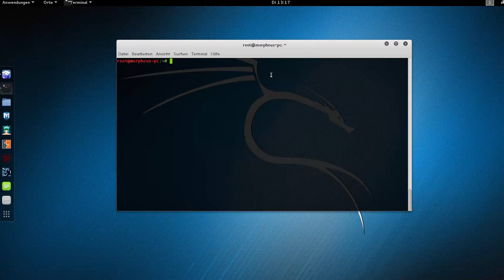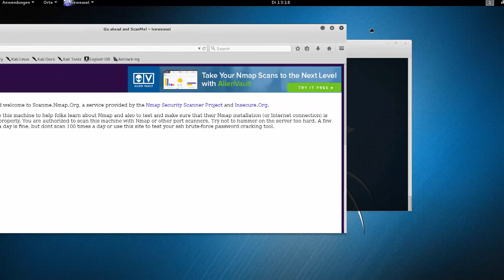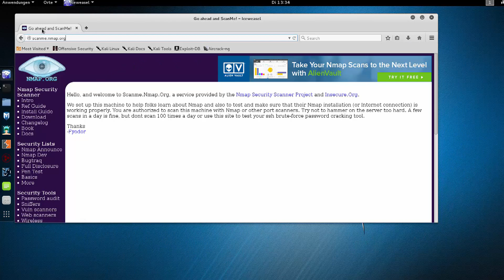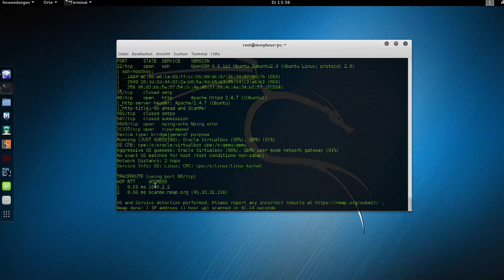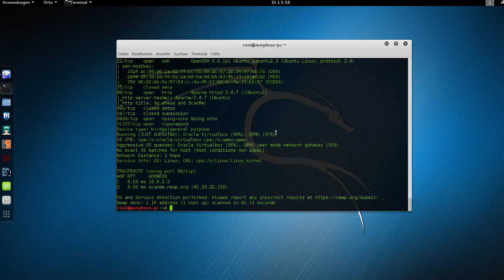Ethisches Hacken #6 - NMap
In diesem Tutorial zeige ich euch NMap, ein sehr interessantes und wichtiges Tool für Analyse von Netzwerken.